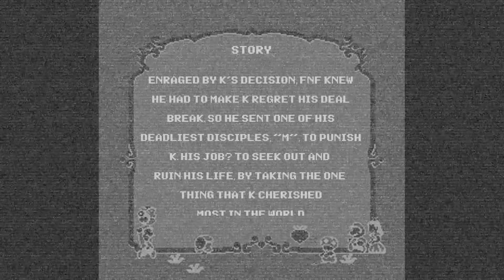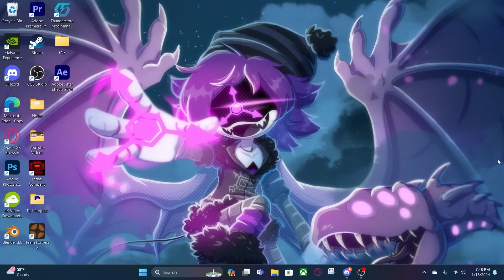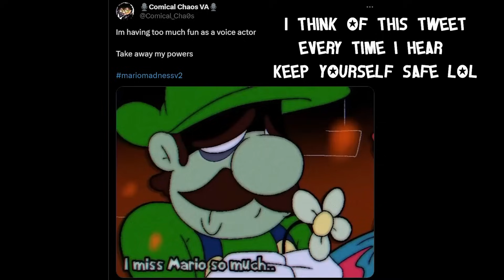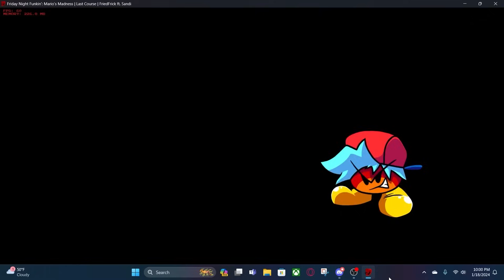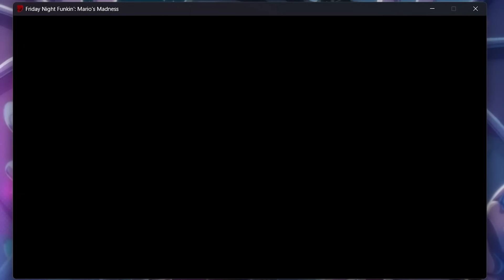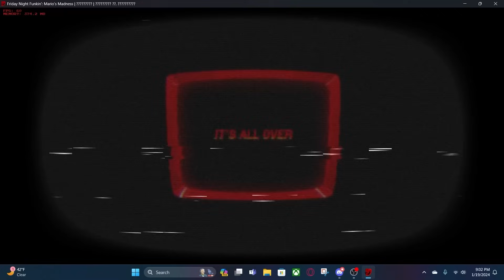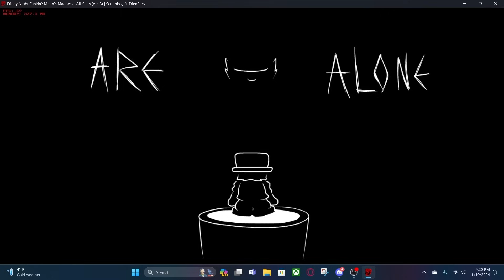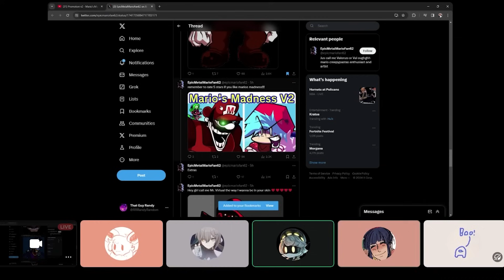SUFFERING FROM MARIO'S MADNESS - Friday Night Funkin' (Mario's Madness V2)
What better way to spend Mario Day than fighting EXEs

Thumbnail made by Mason!

Mario Madness drawings made by Dr. Smash and Mason!
Friends in the vid
Music

It's Going Down Now - Persona 3 Reload
Chapters

Intro: 0:00:00
Beginning Cutscene: 0:00:51
It's A Me: 0:04:25
2nd Cutscene: 0:08:49
Starman Slaughter: 0:09:07
3rd Cutscene: 0:13:19
Overworld Intro: 0:14:10
So Cool: 0:14:43
Nourishing Blood: 0:17:41
Placing Bets: 0:20:16
The Rant (Screw you Randy and Aria): 0:20:42
Mario Sing and Game Rhythm 9: 0:22:30
Alone: 0:26:36
Oh God No: 0:31:31
I Hate You: 0:34:30
Thalassophobia: 0:37:33
Apparition: 0:41:20
Last Course: 0:43:51
Dark Forest: 0:47:54
Bad Day: 0:50:29
Day Out: 0:54:09
Dictator: 0:57:34
Racetraitors: 1:00:35
No Hope: 1:02:49
???: 1:06:22
Golden Land: 1:06:40
No Party: 1:09:05
Paranoia: 1:14:03
VOLUME WARNING: 1:18:41
Pico Arrives: 1:18:54
Overdue: 1:19:27
Powerdown: 1:23:25
Demise: 1:26:50
Promotion: 1:30:46
Abandoned: 1:34:37
The End: 1:40:01
M's Speech: 1:42:45
All Stars: 1:44:41
Thoughts on the Mod: 1:53:22
Randy and Mason Golden Land: 1:55:47
Unbeatable: 1:56:28
Collecting Myself: 2:07:30
It's A Me V1: 2:08:33
Bonus Clip and Outro: 2:09:15